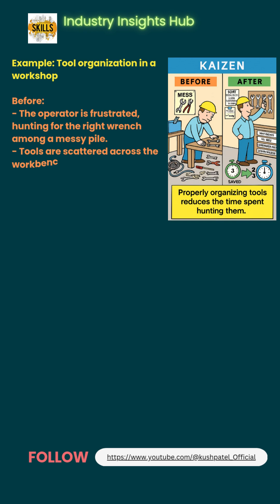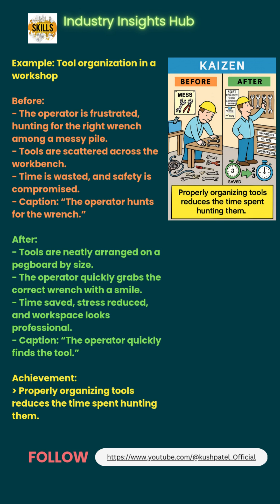Kaizen | Lean tool | Industry Insights hub